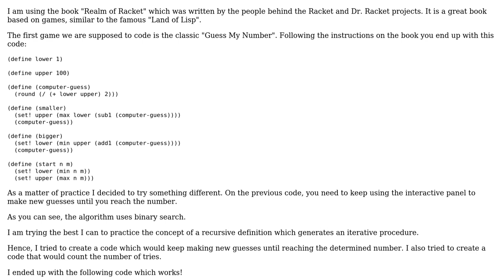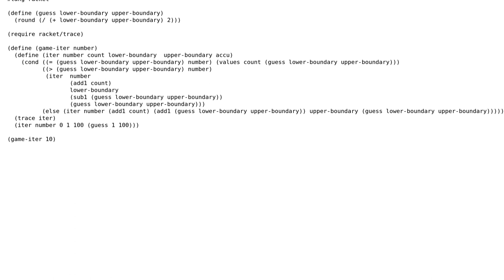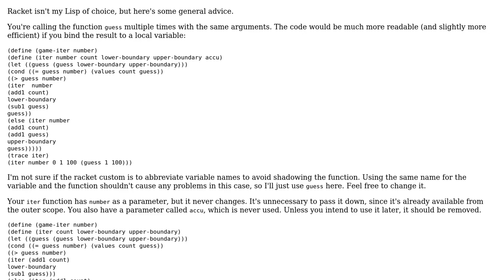"Guess My Number" with Racket